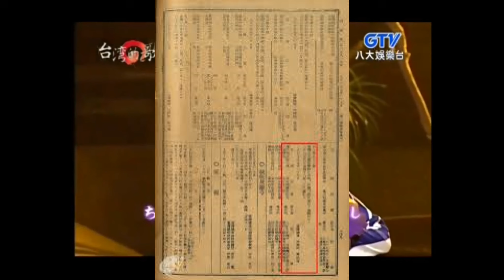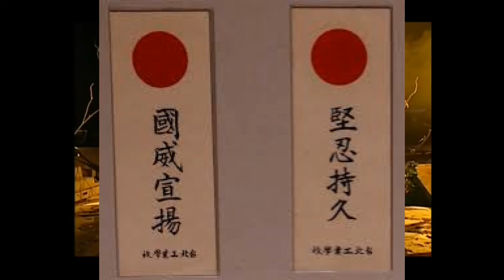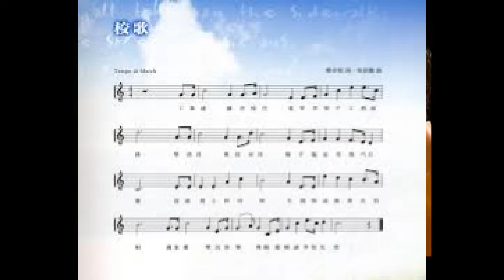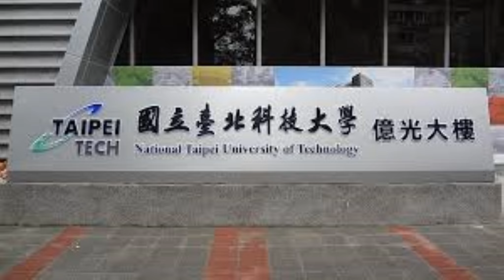母校 – 日本時代台北工業學校 (2024-07-26編輯) (A)